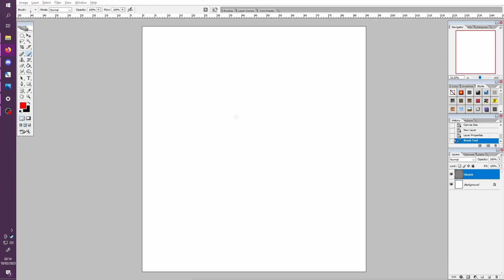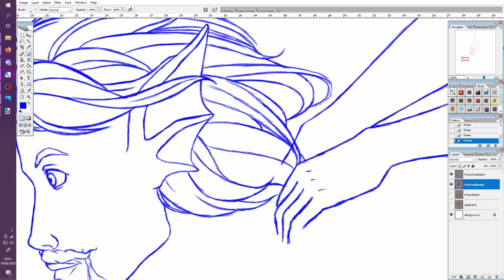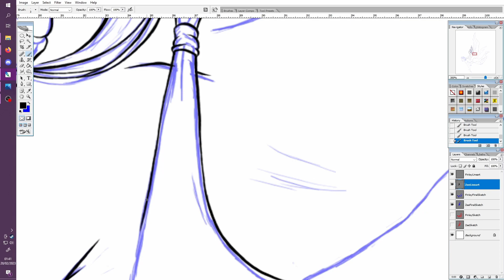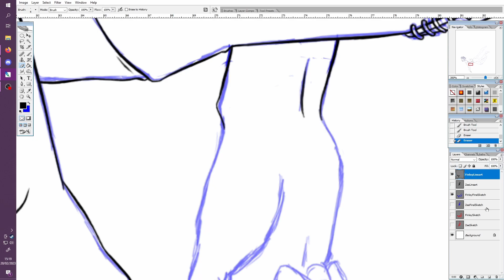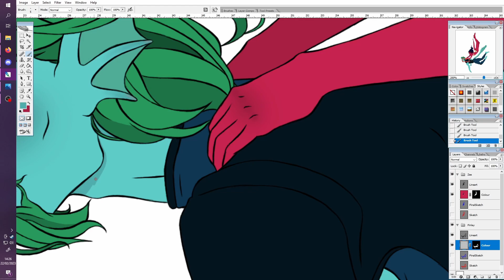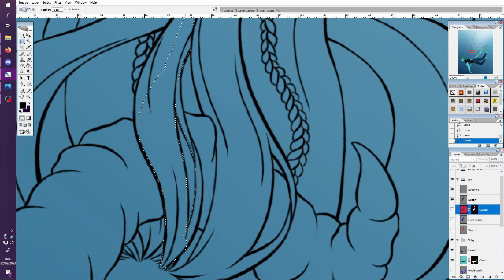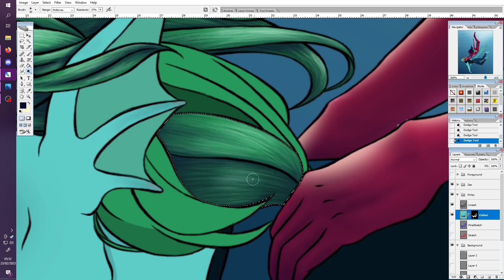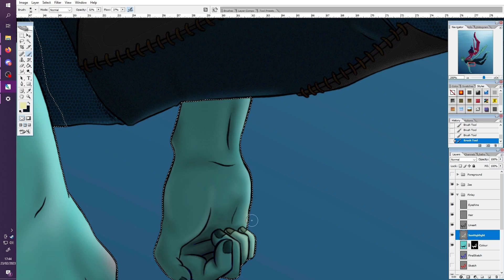Swimming Lessons {Photoshopper- D&D Speedpaint}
Heyo everyone.

Back at it with some more Photoshopper, this time I've created a piece that is in honour of my own and my friend Willustrator's Dungeons and Dragons characters. We both love these two characters and got sad when the campaign finished. So to commmorate them, I drew this.

My character is a Tiefling Rogue/Cleric named Zee, who not only is a memeber of the thieves guild but is also a devote worshipper of Loki the God of pranks and mischief. And no, it's not THAT Loki before you ask.
Will's character is a Triton Paladin named Finley Tidestrider, Champion of the Undersea among the many other title's Will added to him as we progressed through the campagin (Spoiler, he has like 14 titles). Finley is a devote follower to the Kraken, very honourable and charming, but dumb as a box of rocks.
By the end of the campaign, these two actually had a romance, hence why I drew them together. In the piece, Finley is taking Zee into the shallows of the reef to teach her how to swim. I mean, what better swimming teacher than a creature of the water, am I right.

Anyway, the painting took a very long time, as I wanted to get it just right. 23 hrs and 17 mins to be exact. Hell of a way of coming out of artist block, I'll tell you what.

Music (in order):
Woods of Imagination
Sunset Fields
Horsemen Approach
Night of Mystery
Moon
Untouched Land
The Song of Sirens
Heartbeat
Planning
The Wellerman
Seven Seas
Adventure